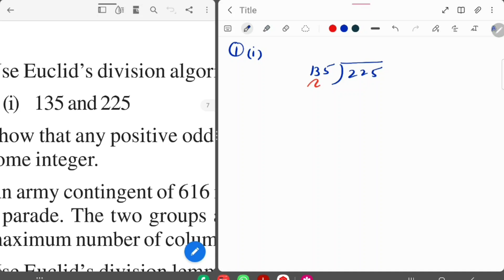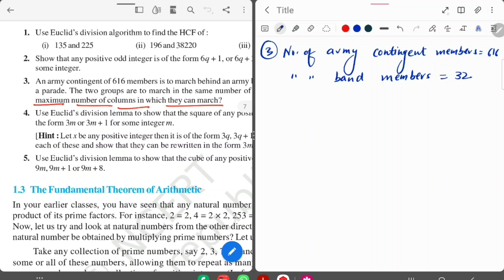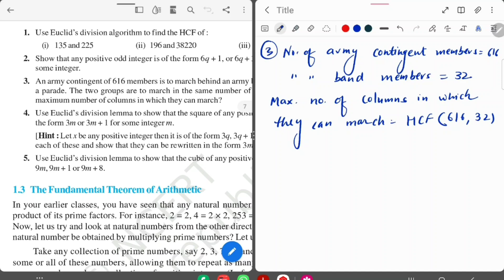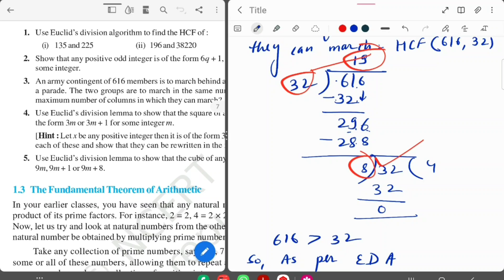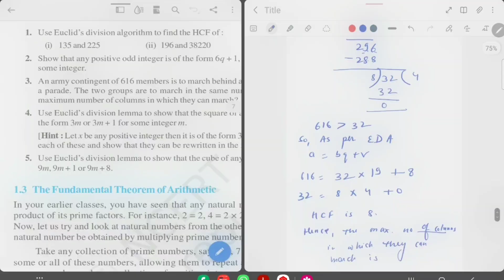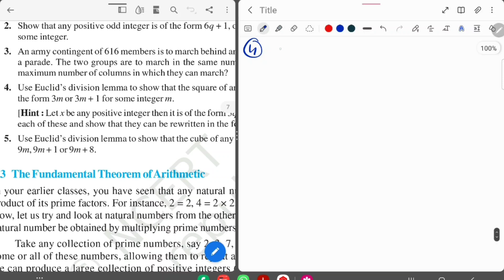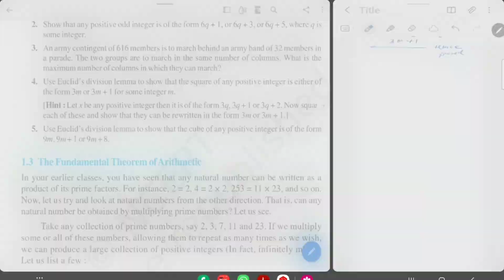Exercise 1.1 (deleted)/ Class-10 Maths NCERT Chapter-1 Real Numbers Solution& Explanation-KV Teacher